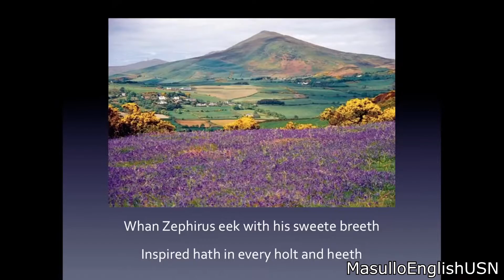Dragon Warrior: RPG Retrospective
Dragon Warrior is a legendary classic for sure but quite frankly I don't like it very much.

00:00 Intro
 01:48 Localization
03:20 Tedium
04:34 Gameplay
06:07 Conclusion

nes classic:

Logitech G933 headset
Logitech F10 Game Controller
Logitech G513 Keyboard
Logitech G600 Mouse
Hori Fighting Commander PS3/4/PC
Hori Fighting Commander XBOX One/PC
PDP Fighting Game Controller
Qanba Arcade Stick(newer model)
Gravis PC Gamepad